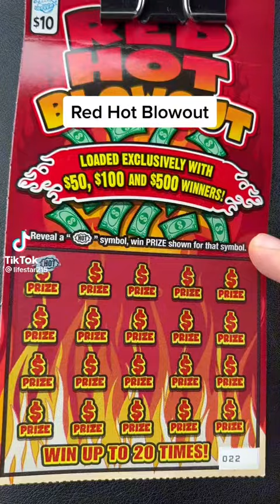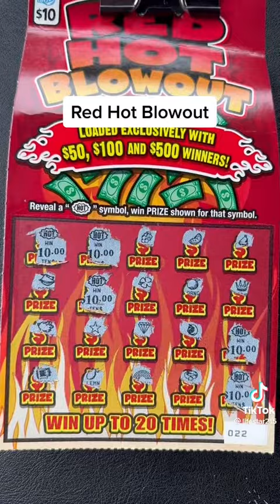10 dollars scratch off tickets